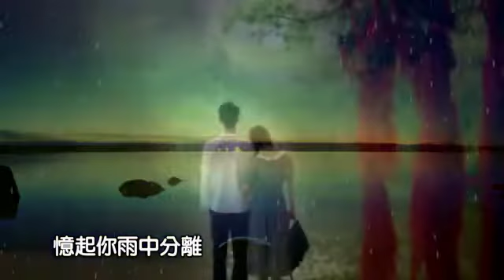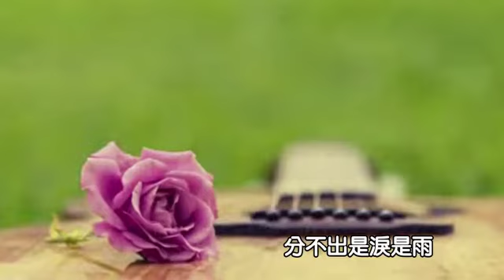淚的小雨-鄧麗君(口琴獨奏伴卡拉OK) Michael Gor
淚的小雨-鄧麗君(口琴獨奏伴karaoke)